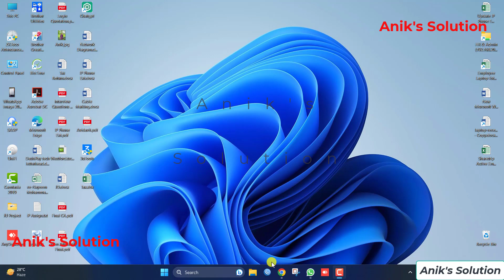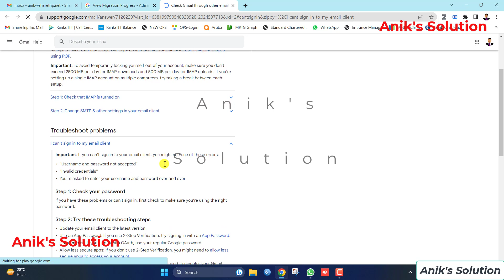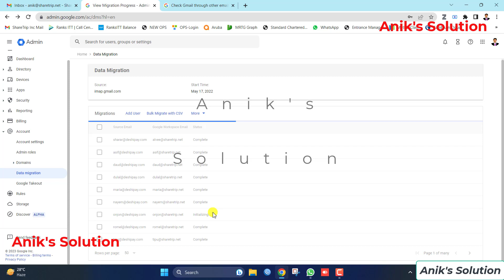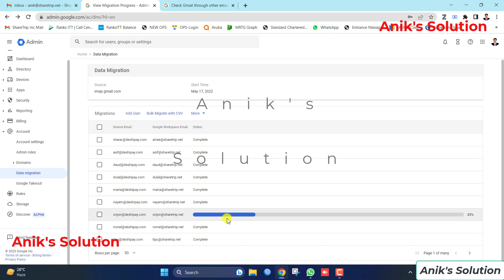How To Transfer Emails From One Gmail/G suit To Another Gmail or G Suite | Gmail Data Migration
Hey team, today I walk you through how to transfer/migrate emails from Gsuit or Gmail to another Gmail account. I share how you can do this with a free Gmail account and paid Gmail with G Suite/Google Workspace.

This video will show you how to migrate a mailbox to Google Workspace using the Google Workspace migration tool.

You will learn how to access the migration tool within the Google Workspace admin panel, what you need to start and how to use it.

The video will show you how to migrate a mailbox or multiple mailboxes in bulk.

This is a quick and easy guide to transfer email and data from one google account to another. We provide a helpful set of steps and ways to make your transfer. Always be careful when handling company data and use a professional when appropriate. Have a backup if possible.